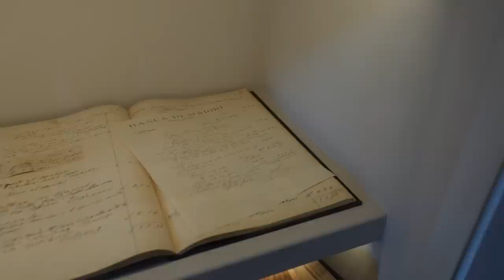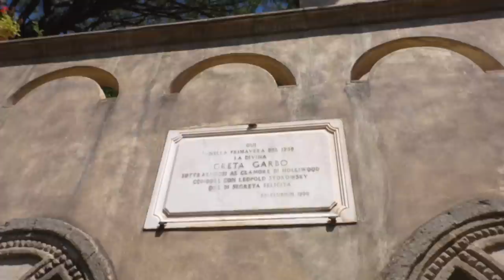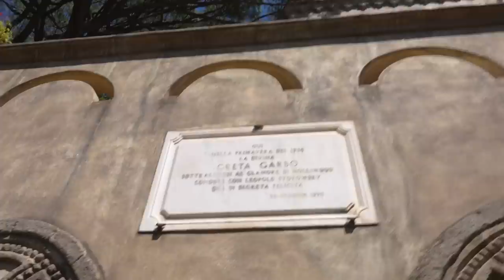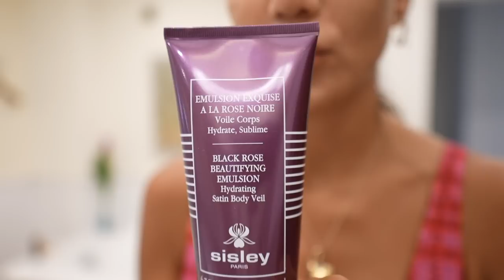What I wore and did in Ravello | Tamara Kalinic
In this video: We are now in Ravello, by Italy’s Amalfi Coast, which is home to iconic cliffside gardens. Just like in Montenegro, I tried to vlog, but I did not carry phone or camera with me. However, I managed to vlog most of my outfits and some beautiful gardens and views. I can not wait to be back in Ravello- it has been listed as a UNESCO World Heritage Site in 1997 and when you visit it, you will truly understand why.

✨I WORE:

Jewellery linked in jewellery section

Love,
Tamara xo